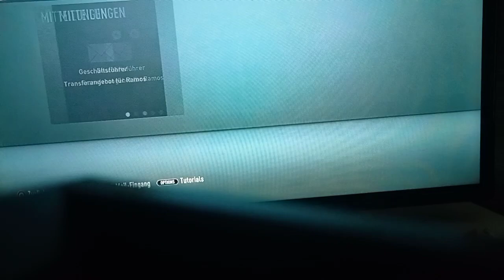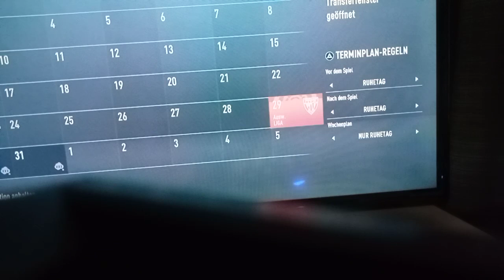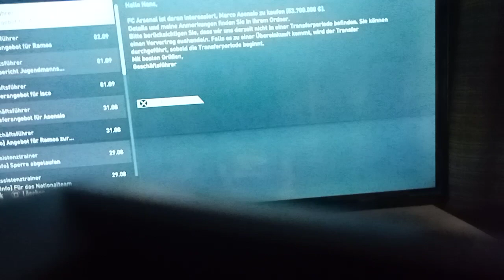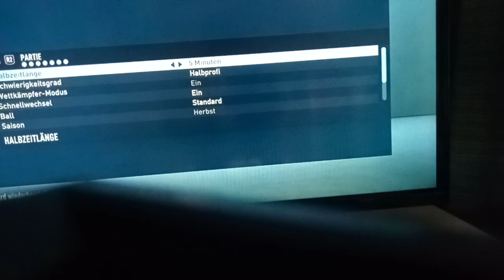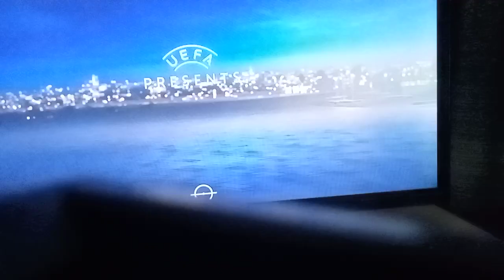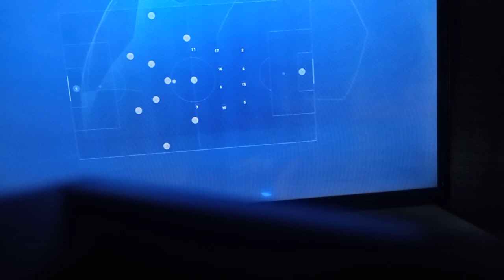Real Madrid Karriere#2